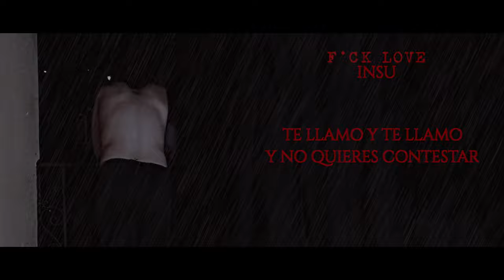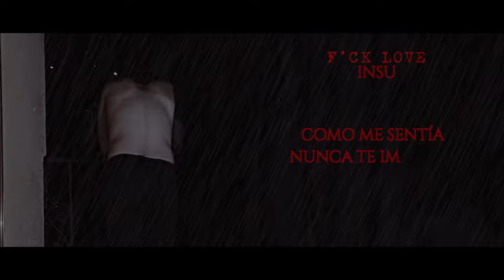INSU - FUCK LOVE (Official Lyric Video) [Copyright Free]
-Tags-
kid laroi type beat free
the kid laroi type beat 2020
kid laroi type instrumental
free kid laroi type beat
type beat